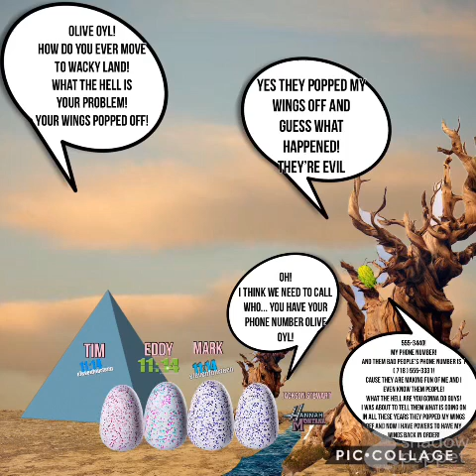Eau Forte - New Orleans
and
Rodney Mess Productions
Presents
YouTube’s Hannah Montana